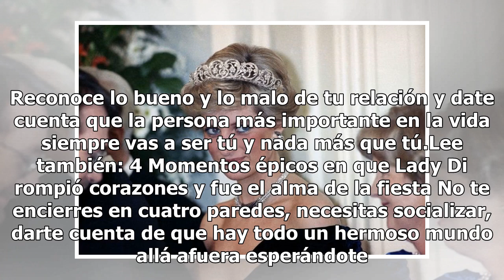Cómo superar a un hombre según Lady Di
Fotografía Agencia AFP Diana de Gales, a lo largo de su vida, nos enseñó algo sumamente importante que debemos tener todas las personas independientemente de las circunstancias en las que estemos inmersas: el amor propio. Sabemos que su vida no fue del todo fácil y aún así, con toda la presión de un...